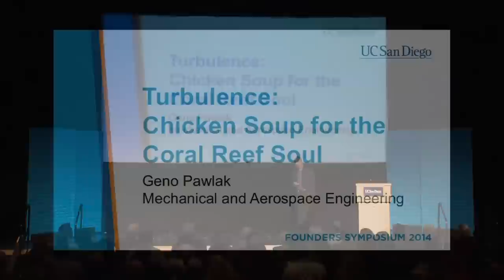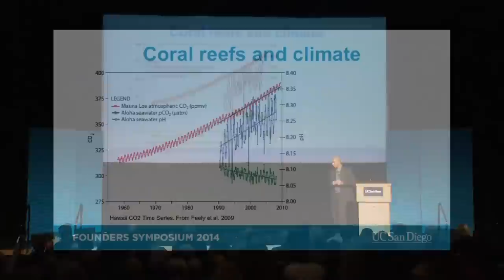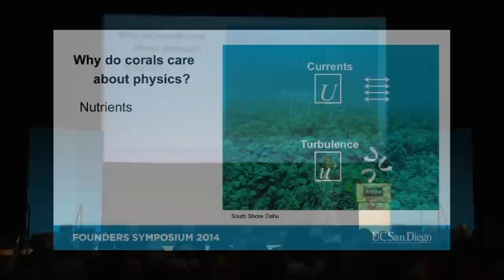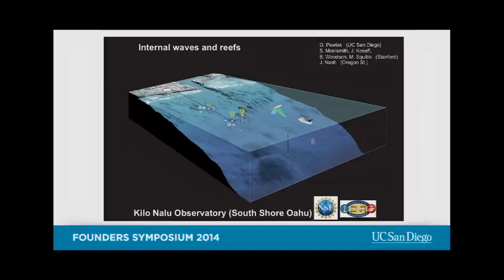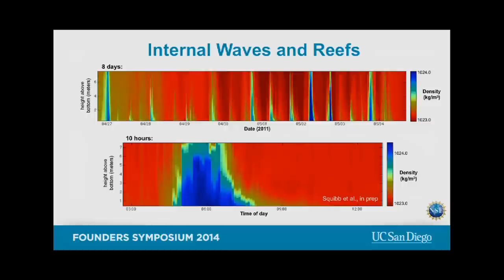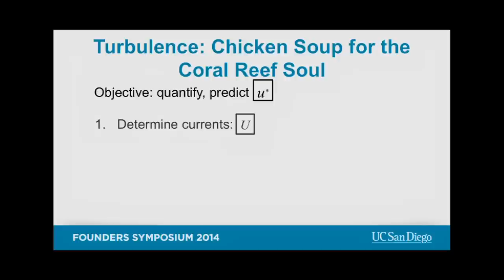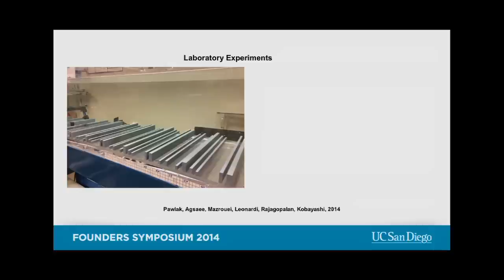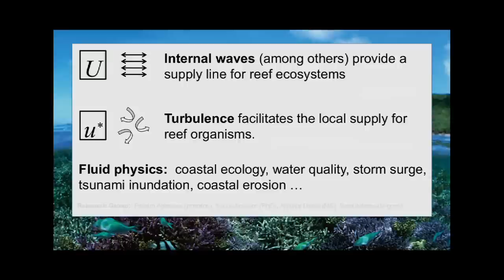Turbulence: Chicken Soup for the Coral-Reef Soul with Eugene Pawlak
Reef-building corals are generally located in low-nutrient environments. Their growth and health are strongly influenced by ocean turbulence, which facilitates the exchange of nutrients and larvae between the coastal region and the open ocean. Changes in climate also affect how contaminants are flushed from the coast and can have important implications for wave-induced storm surge as well as tsunami inundation. Focusing on coral reefs, Eugene Pawlak, associate professor of Mechanical and Aerospace Engineering at UC San Diego discusses the role of hydrodynamic processes, including internal waves and turbulence, in coastal environments.  Pawlak is presented as part of the UC San Diego Founders Symposium 2014.  Recorded on 11/13/2014. Series: "UC San Diego Founders’ Symposium" [Science] [Show ID: 29031]